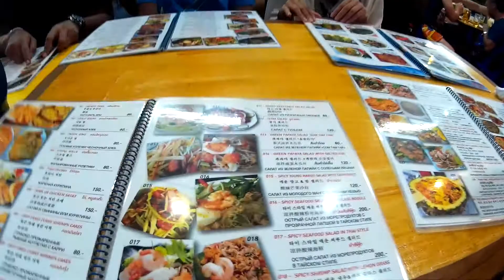Patong Beach, Phuket Thailand - Day 2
Day 2 started off with an Island hopping to Raya Island followed by more fun back at Patong Beach!

Stayed at Impiana Resort Patong, Phuket, a beach front hotel.
Rating: 8.5/10